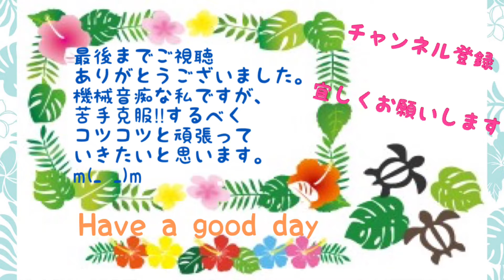写真フォルダに見慣れない動画が...Cutie naughty ♡